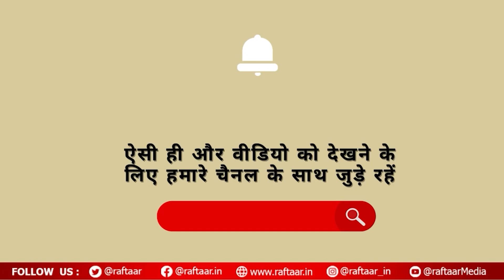Republic Day मनमोहक झांकियो के साथ होता है सेना के शौर्य का गान, 26 जनवरी का देश में है एक अलग स्थान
Republic Day is the day when the Republic of India marks and celebrates the date on which the Constitution of India came into effect on 26 January 1950.